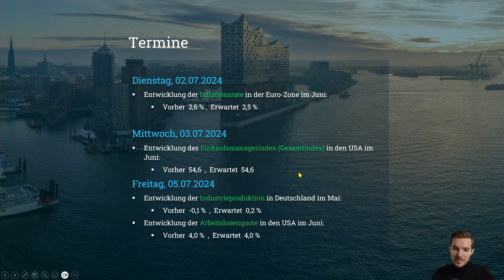Bringt Polestar seine Quartalsberichte raus?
📢 Intro:

Erfahren Sie in unserer neuen Episode der Serie "Upcoming Earnings", welche Auswirkungen die bevorstehenden Quartalsberichte von MSC und Polestar auf den Markt haben könnten und wie wichtige wirtschaftliche Indikatoren Ihre Trading-Strategie beeinflussen.
📄 Beschreibung:

📊 Einführung in die bevorstehende Quartalsberichtssaison
In dieser Episode unserer Serie "Upcoming Earnings" werfen wir einen detaillierten Blick auf die bevorstehenden Quartalsberichte der Unternehmen MSC und Polestar. Diese Berichte sind entscheidend für Investoren und Analysten, da sie Einblicke in die finanzielle Gesundheit und die zukünftigen Aussichten dieser Unternehmen geben.

🏢 MSC und Polestar: Ein Überblick über die anstehenden Berichte
MSC, ein bedeutendes Industrieunternehmen aus den USA, wird erwähnt, ist jedoch nicht der Hauptfokus dieser Episode. Polestar, das zuletzt unter Druck stand, weil es keine aktuellen Geschäftsberichte vorgelegt hat, bereitet sich auf die Veröffentlichung neuer Ergebnisse vor. Diese Entwicklungen könnten erhebliche Auswirkungen auf Ihre Investitionsentscheidungen haben.

📉 Wirtschaftliche Indikatoren und ihre Bedeutung für den Markt
Wir beleuchten auch wichtige wirtschaftliche Indikatoren wie Inflationsraten, Einkaufsmanagerindizes, Industrieproduktion und Arbeitslosenquoten, die zu Beginn des Monats veröffentlicht werden. Diese Daten sind entscheidend für die Einschätzung der gesamtwirtschaftlichen Lage und haben einen großen Einfluss auf die Marktbewegungen.

💊 Tiefpunkt oder Erholung: Analyse der Apothekenketten
Unser spezieller Fokus liegt auf den großen Apothekenketten wie Walgreens Boots Alliance und CVS. Wir diskutieren die aktuellen Herausforderungen dieser Unternehmen und analysieren, ob eine Erholung in Sicht ist oder ob weitere Rückgänge zu erwarten sind. Diese Erkenntnisse sind besonders relevant für Investoren im Gesundheitssektor.

🔮 Vorschau auf zukünftige Inhalte und Abschluss
Zum Abschluss dieser Episode geben wir einen Ausblick auf kommende Inhalte wie das "Market Roundup" und das umfangreiche "Aktien Update". Diese Segmente werden tiefgehende Analysen und strategische Empfehlungen für Anleger bieten, die nach Orientierung im dynamischen Markt suchen.

⚠ Risikohinweis